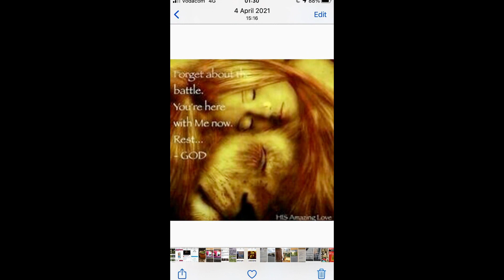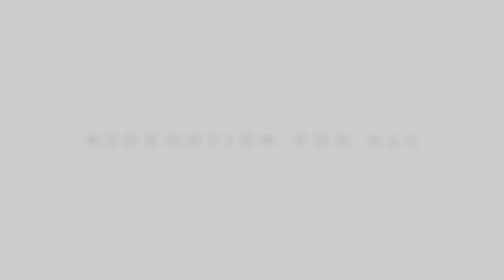Cancer Testimony by Jacqueline